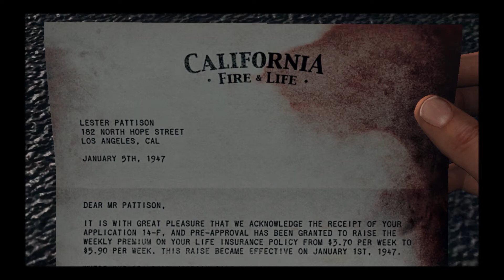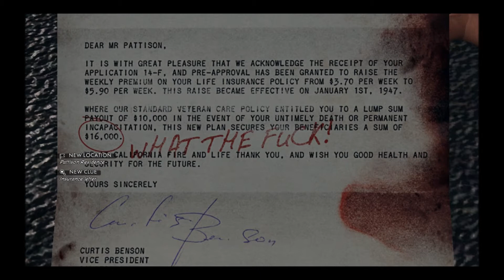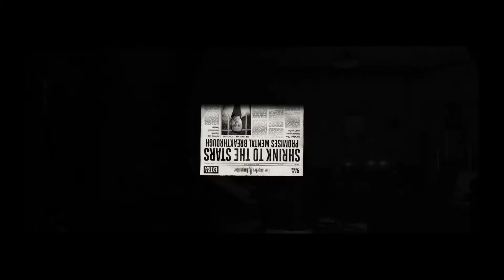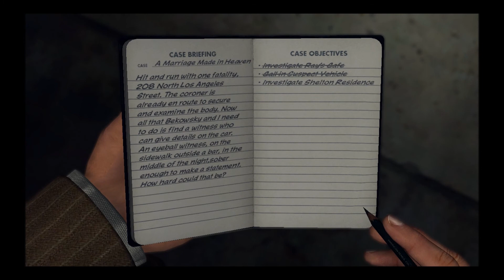Let's Play: L.A. Noire. Episode 8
"A Marriage Made in Heaven"  Watch your step!  Also, I made a reference to Mad Men earlier, but I seriously think a few actors from Mad Men are in this episode.